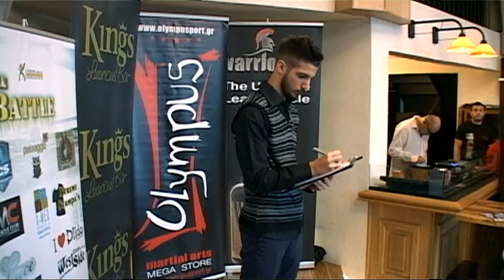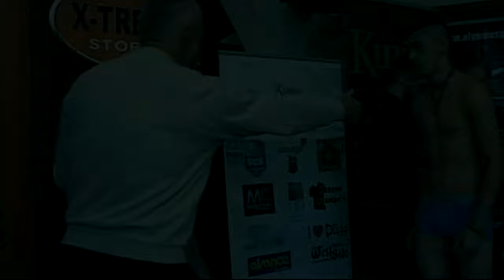The Battle 13 - EFL: Weigh in